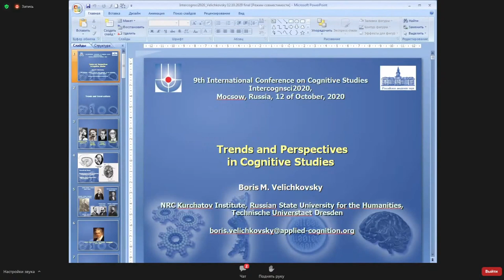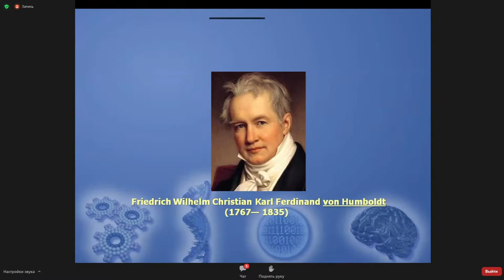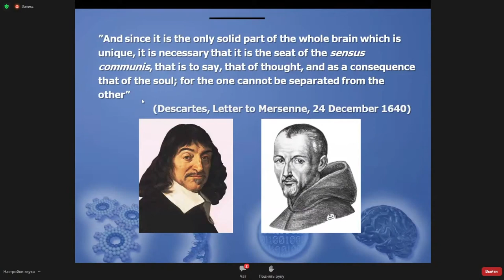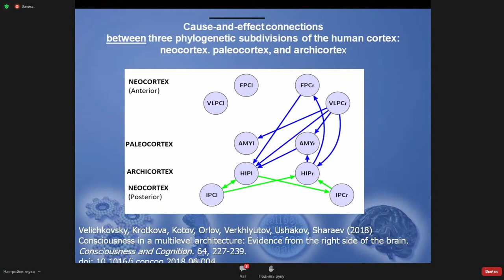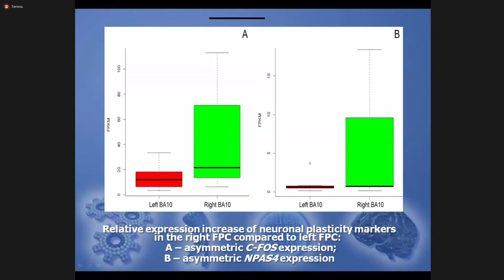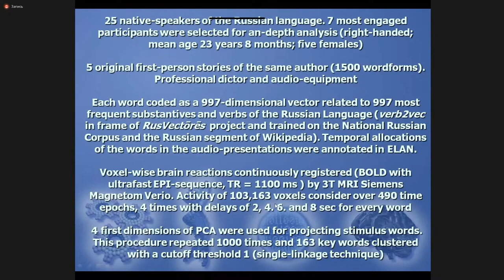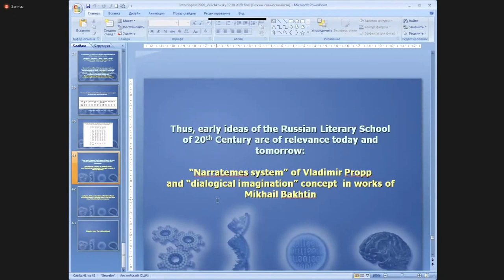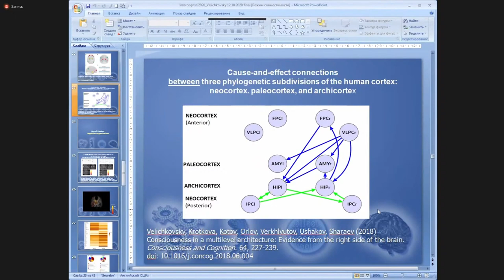Пленарная лекция ИИКН-2020 1 день: Б.М. Величковский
Тренды и перспективы в когнитивных исследованиях